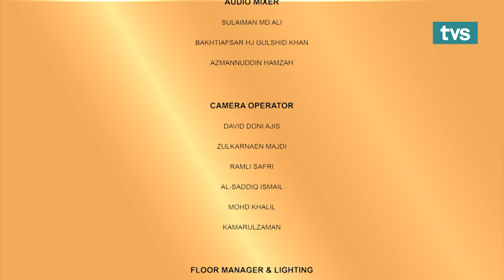MUSIM KEDUA: Borak Teh C Peng Ep. 102 | Bersama Jazper TVSTARZ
Nak tahu apakah persiapan peserta TVSTARZ,

Apakah persiapan Jazper untuk konsert TVSTARZ dan juga Gawai?

Jangan lupa saksikan BTCP di TVS Saluran 122 Astro dan MYTV!